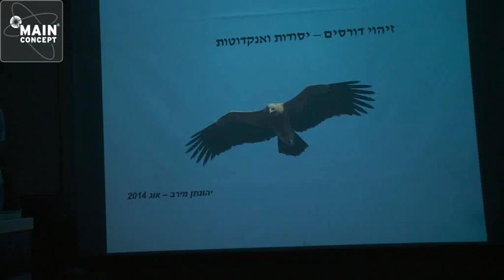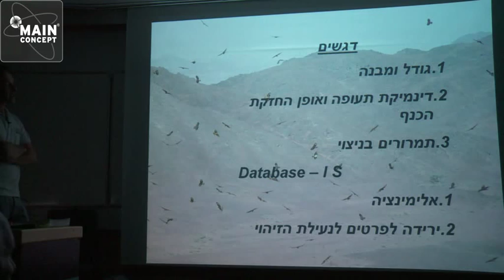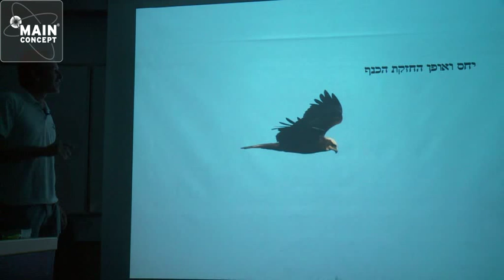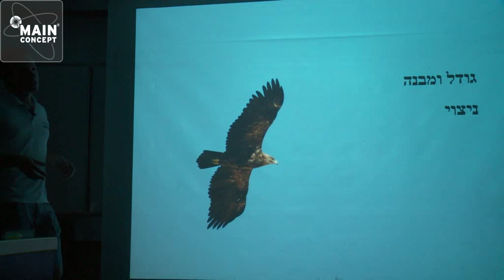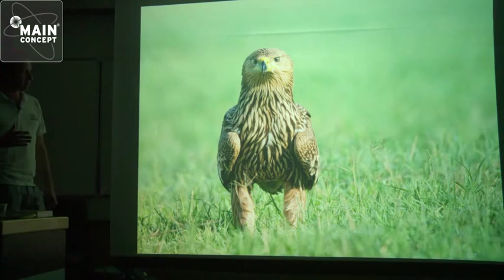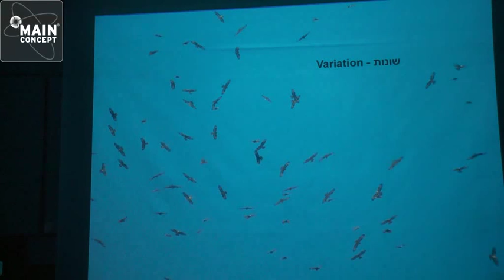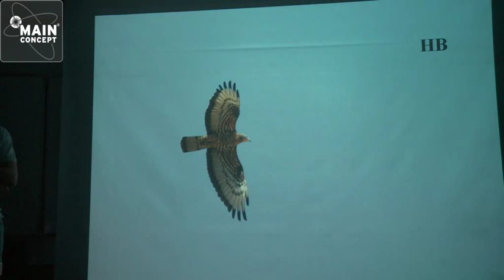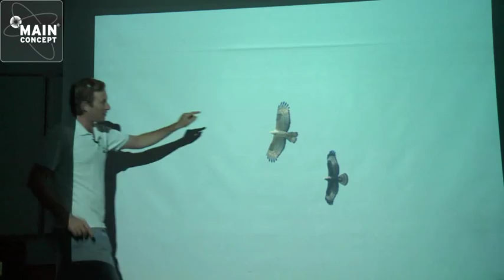הרצאה - זיהוי דורסים בתעופה 1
מרצה - יהונתן מירב, מרכז הצפרות הישראלי